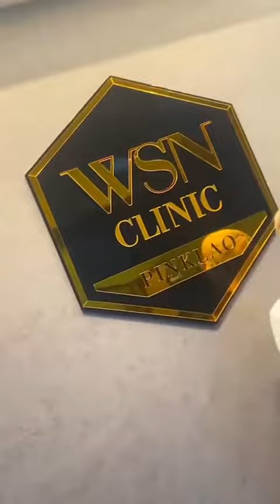คุณแบงค์ ✅ ติดใจเข้ามาดูแลผิวหน้าและผิวกายที่ WSN Clinic 🔥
คุณแบงค์ ✅ เข้าใช้บริการ 3 โปรแกรมสุดฮิตของทาง WSN Clinic ที่ครอบคลุมดูแลทั้งผิวหน้าและผิวกาย ด้วยโปรแกรมเติมวิตามินผิว ทรีทเม้นท์ เติมวิตามินผิวขาวกระจ่ายใส 🌶️

⭐️ ติดตามอัพเดทโปรโมชั่น ⭐️
Line OA : @wsn_clinic